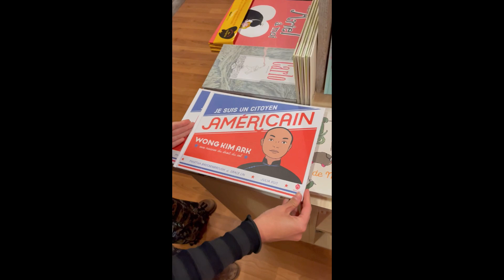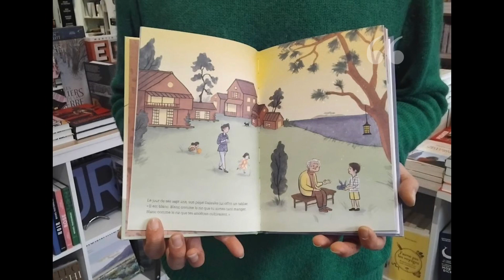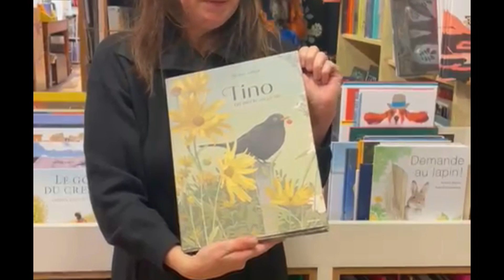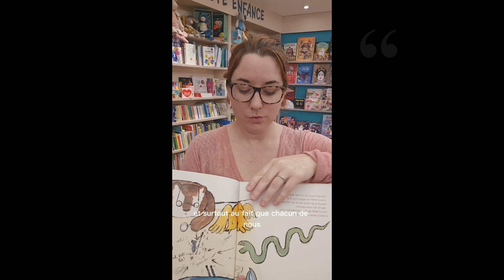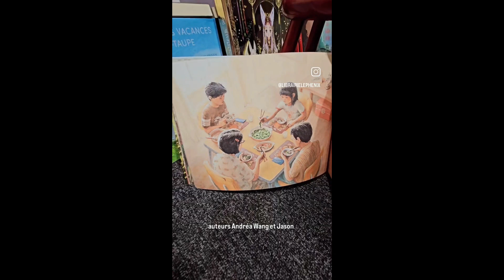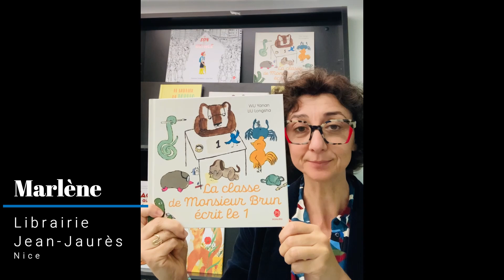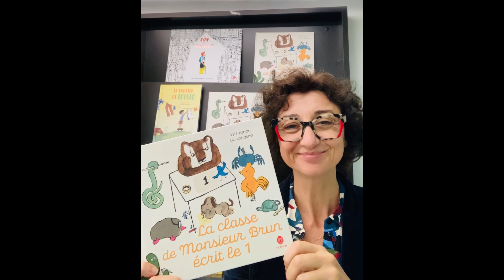Coup de cœur des libraires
Différent·es libraires présentent, chacun·e à sa manière, les titres parus chez HongFei au second semestre 2024.